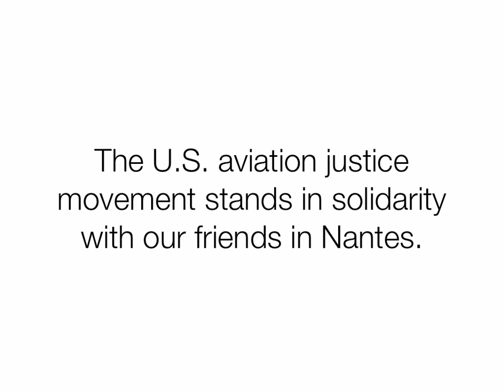Aviation Justice, in solidarity with the resistance to the Nantes airport